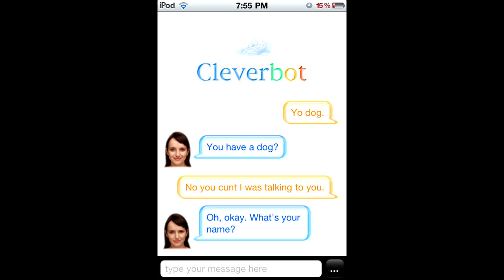"BOOTY UP!" - PECK N' RIP XP KNOCKOUT CITY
"BOOTY UP!"